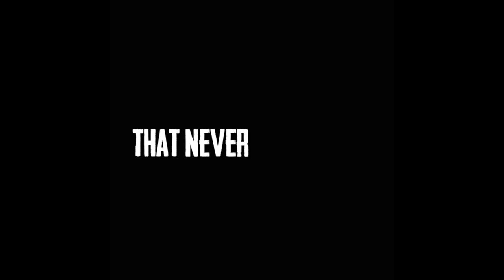ওরা আর ফিরবে না(Official Trailer)| বাংলা নাটক | Didarul alom Rashed | Abrar Ramim × Sanjida|21 feb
Your Quarries :
ওরা আর ফিরবে না
Tribute to the martyrs
Trailer
বাংলা নাটক
Didarul alom Rashed
Sanjida
Abrar Ramim

The video is coming on 21 february🙂all across youtube & facebook
This video is  for entairtentment purpose only.

Welcome to my Abrar Ramim youtube channel.
Hope you guys enjoy the video. This is video about the mrtyrs.
Thanks for wacthing the video. In this we tried to represent the sacrifice of the language martyrs.

The Bengali language movement (Bengali: ভাষা আন্দোলন, romanized: Bhasha Andolôn) was a political movement in former East Bengal (renamed East Pakistan in 1952)

Cast:Abrar Ramim,Sanjida Hossain,Afrin rini,Maliha mehrin,Shanewaj siyam,Md Raihan,Sumaya espa,Nayem abid,Jahed hasan,abu bakkar,Jubayer,amdad,mamun,Tajin akter,Tawsif khan,Tanvir,Monjur alom,Didarul alom Rashed,

Director:Didarul Alam Rashed

Cinematography :Ainul islam sayem

Produce by: Biddyanagar  Ideal school
 Samsupukur par,amanbazar,hathazari

Edited by: Abrar Ramim